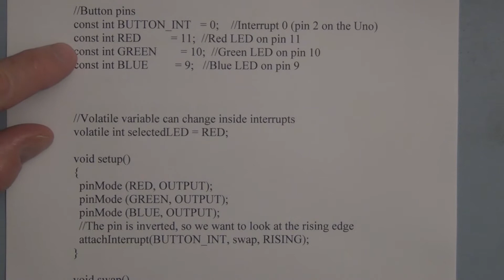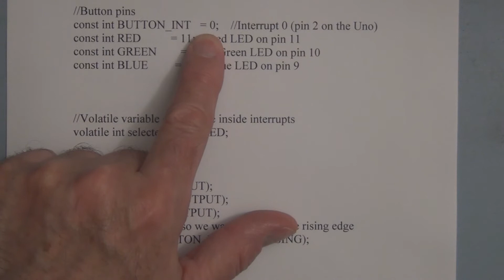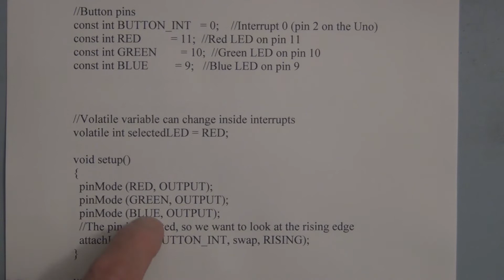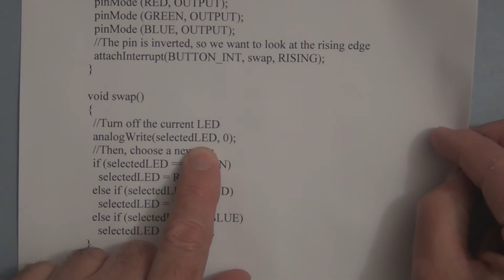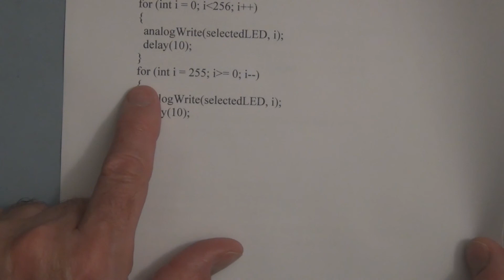Arduino Fading LED Interrupt Sketch tutorial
Reviewing the Arduino sketch that varies the light intensity of an LED and switches the LED Color when an interrupt is detected.